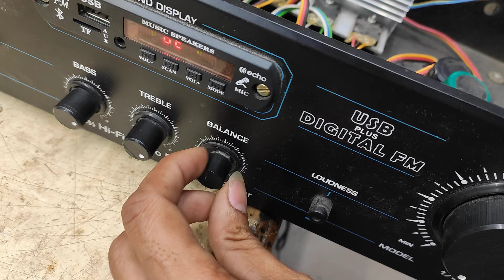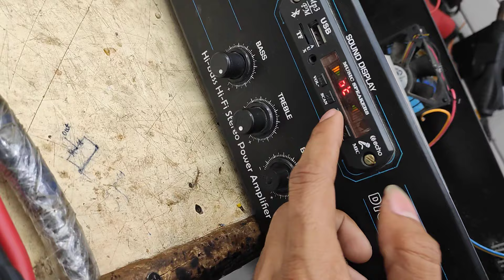Amplifier Repair Sound problem One side Low Sound Repair| ऐसा फाल्ट अच्छे अच्छे Machanic हार जाते है